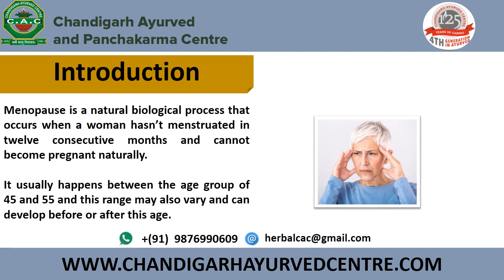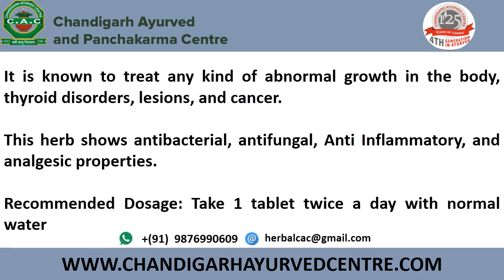Menopause | Herbal Care | Ayurvedic Treatment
Menopause is the time that marks the end of your menstrual cycles. It's diagnosed after you've gone 12 months without a menstrual period. Menopause can happen in your 40s or 50s, but the average age is 51 in the United States. Menopause is a natural biological process. But the physical symptoms, such as hot flashes, and emotional symptoms of menopause may disrupt your sleep, lower your energy or affect emotional health. There are many effective treatments available, from lifestyle adjustments to hormone therapy.

Cover Topics:

menopause
menopause symptoms
menopause in women
menopause symptoms in hindi
menopause ke lakshan
menopause kya hota hai
menopause in hindi
menopause treatment
menopause age
menopause age in female

This is a Channel about Ayurvedic and Panchakarma Treatment. Provides information about Ayurvedic healing with herbs, home remedies. For Consultation And Queries.